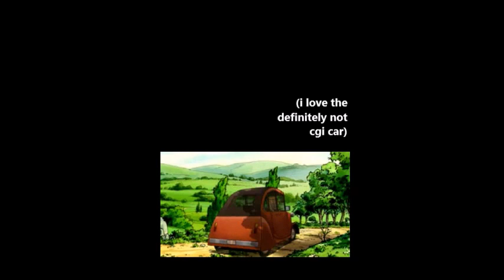Curious Indeed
I have Miracle Mask now, btw. Amazing so far.
Just as I suspected.

Less than 2 seconds of Cool Edge Night from Sonic Unleashed.